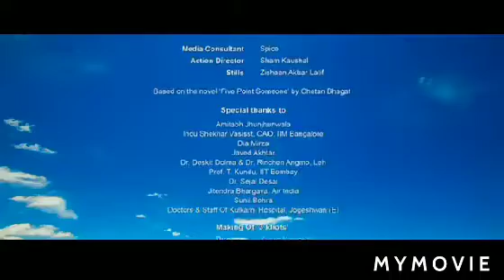amir khan new comedy 2020 आमिर खान नई कामेडी 2020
amir khan new comedy 2020
आमिर खान नई कामेडी 2020amir khan new comedy 2020
आमिर खान नई कामेडी 2020